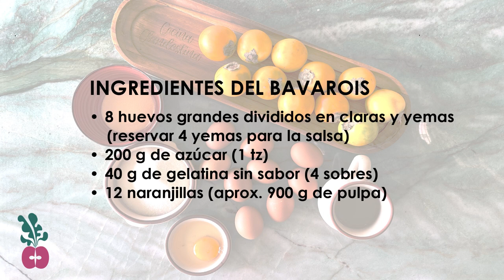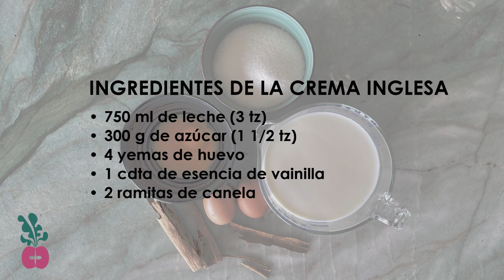Bavarois de Naranjilla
El Bavarois o Crème Bavaroise, conocido también como Crema Bávara, es un postre que se originó en el siglo XIX, unas personas dicen que en Francia y otros que en Suiza.

Se trata de un postre fresco y espumoso hecho con crema montada o huevos batidos a punto de nieve, pulpa de frutas y espesado con colapez, unas láminas de gelatina sin sabor utilizadas en repostería, aunque actualmente se sutiliza más la gelatina sin sabor, ya que esta es más fácil de conseguir en el mercado. Esta mezcla se desmolda en una bandeja fría y se sirve con la clásica Crema Inglesa.

Hoy voy a compartir con ustedes la receta de mi abuela, que mi mamá siempre ha preparado en casa, del bavarois de naranjilla, una fruta silvestre que crece en los Andes. Esta fruta conocida como naranjilla en Ecuador, en Colombia y Venezuela, se conoce como lulo. Deliciosa para postres y helados, aunque también se consume en platos típicos de la gastronomía ecuatoriana. Si no consigues naranjilla, puedes preparar este postre reemplazándola con pulpa de otras frutas como mora, coco, fresa o maracuyá.

INGREDIENTES DEL BAVAROIS
• 8 huevos grandes divididos en claras y yemas
    (reservar 4 yemas para la salsa)
• 200 g de azúcar (1 tz)
• 40 g de gelatina sin sabor (4 sobres)
• 10 naranjillas (aprox. 800 g de pulpa)

INGREDIENTES DE LA CREMA INGLESA
• 750 ml de leche (3 tz)
• 300 g de azúcar (1 1/2 tz)
• 4 yemas de huevo
• 1 cdta de esencia de vainilla
• 2 o 3 ramitas de canela